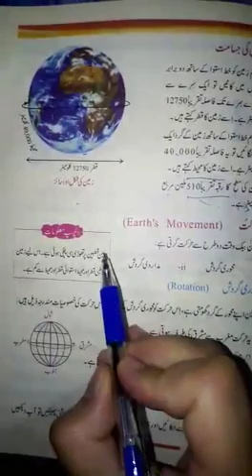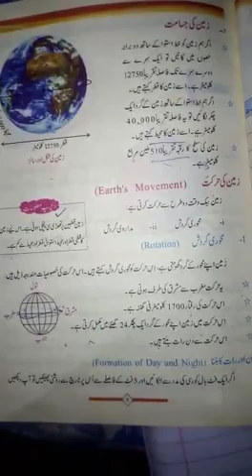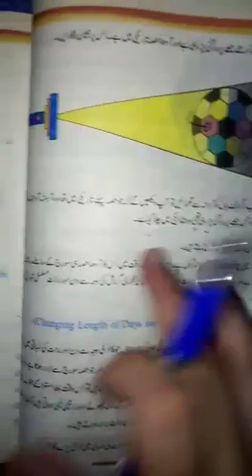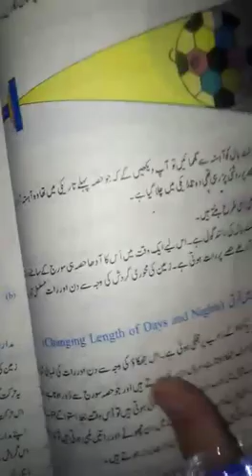Six history / geography lecture 19 part 2